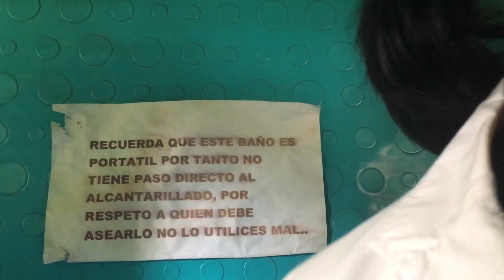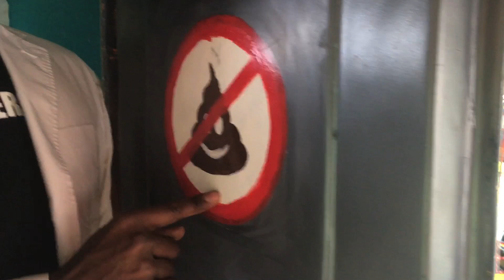How to use the Colombian Chiva Bus Baños (Kakoose): Wilbur Sargunaraj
After a long time Wilbur is back with a first class toilet tutorial! Learn how to use the Colombian Chiva party bus Baños  (Kakoose!) No number 2 allowed!

Filmed in Bogota, Colombia.  Line Producer: Carolina Bohorquez, Assistant videographer: Edison Rodriguez